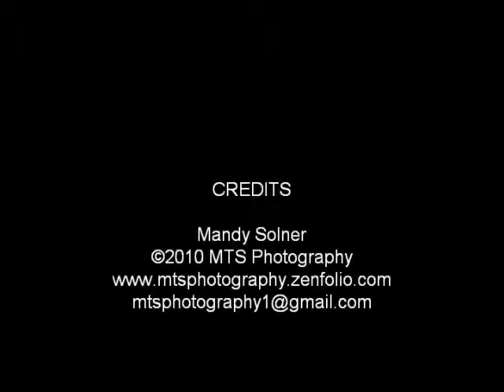Canon Fire!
Civil War Days @ Naper Settlement